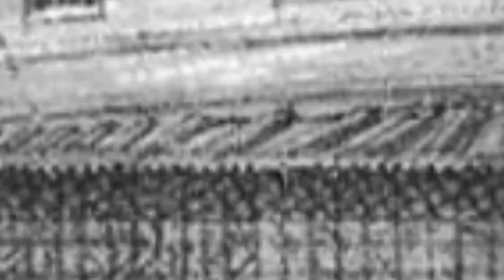SHOCKING DISCOVERY UNDER THE DOME OF THE ROCK | बैतुल मुकद्दस के अंदर क्या है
मस्जीदे अक्सा के बारे में 20 ऐसी बातें जो आप नहीं जानते | palastine ke baare me 20 baate

फिलिस्तीन के बारे में 50 ऐसी बातें जो आप नहीं जानते | palastine ke baare me 50 baate |

प्राचीन यरूशलेम के हृदय में, इतिहास और आस्था की परतों के बीच, डोम ऑफ द रॉक स्थित है। लेकिन इसके चमचमाते सुनहरे गुंबद के नीचे एक कहानी छिपी है, न केवल संरचना की, बल्कि उस चट्टान की भी, जिसे ढकने के लिए इसे बनाया गया था।

यह कोई साधारण चट्टान नहीं बल्कि दुनिया भर के अरबों लोगों की आध्यात्मिक श्रद्धा का केंद्र है। आज, मैं आपको इस चट्टान के बारे में कुछ चौंकाने वाली जानकारी दिखाऊंगा जो बता सकती है कि यह स्थान अमूल्य क्यों है और विश्व की भविष्य की घटनाओं की कुंजी क्यों है। जितना अधिक मैं इस विषय का अध्ययन करता हूं, इस स्थान पर मेरा आश्चर्य उतना ही अधिक उल्लेखनीय होता है और उतना ही अधिक मुझे एहसास होता है कि हम अभी भी कितना कुछ नहीं जानते हैं। इस एपिसोड में न सिर्फ शिलान्यास के महत्व पर बात होगी बल्कि इसके इतिहास और विकास पर भी बात होगी. प्राचीन इतिहास के इस प्रतिष्ठित गवाह की वर्तमान स्थिति और आकार को समझने के लिए टेम्पल माउंट के इतिहास का विश्लेषण आवश्यक है। उदाहरण के लिए, क्या आप जानते हैं कि इज़राइल के पास 1967 में डोम ऑफ द रॉक को नष्ट करने का एक अनूठा अवसर था? क्या आप जानते हैं कि डोम ऑफ द रॉक के नीचे गुप्त सुरंगें और गुफाएं हैं? क्या आप जानते हैं कि डोम ऑफ द रॉक का आकार बीजान्टिन चर्च जैसा है? आज के एपिसोड में हम उन सभी रोमांचक चीजों के बारे में बात करेंगे.

masjide aqsa news
masjide aqsa kaha par hai
masjide aqsa attack
masjide aqsa status
masjide aqsa naat
masjide aqsa live
masjide aqsa ki khabar le
masjide aqsa news today
masjide aqsa kaha hai
masjide aqsa history
baitul muqaddas
baitul muqaddas status
baitul
baitul muqaddas history in urdu
baitul muqaddas masjid e aqsa
baitul aqsa masjid
baitul aqsa
baitul khala jane ki duakhwaja ji status

makanpur sharif ko dubai ki tarah sajaya gaya

मदारे पाक से मोहम्मद ﷺ तक शजरे नसब | Shajre Nasab Huzoor Madarul Alamin | Madare pak Ka Shajra part 1

हज़रत मोहम्मद और शैतान का वाक़्या । ﷺ Hajart Mohammad Aur Shaytan Ka Waqia l

hamare nabiﷺ aur hirni 🦌 ka waqia | हुज़ूर ﷺऔर हिरनी का वाक़िया ❤️ huzoor aur hirni nabi story 👇👇👇

हजरत जिंदा शाह मदार
मदार शाह बाबा उर्स 2022
दरगाह जिंदा शाह मदार मकनपुर उत्तर प्रदेश
जिंदा शाह मदार का वाकया
दरगाह जिंदा शाह मदार makanpur उत्तर प्रदेश
दरगाह जिंदा शाह मदार
दम मदार बेड़ा पार कव्वाली
मदार साहब कव्वाली
दम मदार बेड़ा पार दम मदार बेड़ा पार
दम मदार बेड़ा पार वाली कव्वाली
मकनपुर की कव्वाली
दादा मदार कव्वाली
दम मदार बेड़ा पार हिस्ट्री
दरगाह हज़रत सैयद बदीउद्दीन जिंदा शाह कुतबुल मदार makanpur, उत्तर प्रदेश
जिंदा शाह मदार कव्वाली
dum madar beda paar dam madar beda paar qawwali
मकनपुर की नदी
मकनपुर की दरगाह वीडियो
मकनपुर मेला
बदीउद्दीन जिंदा शाह मदार
जिंदा शाह मदार की दरगाह
जिंदा शाह मदार हिस्ट्री
दम मदार बेड़ा पार वीडियो में
दम मदार बेड़ा पार कव्वाली वीडियो में
दम मदार बेड़ा पार कव्वाली डीजे
मदार शाह बाबा
मकनपुर दरगाह
मदार साहब का वाकया
मदार साहब की दरगाह